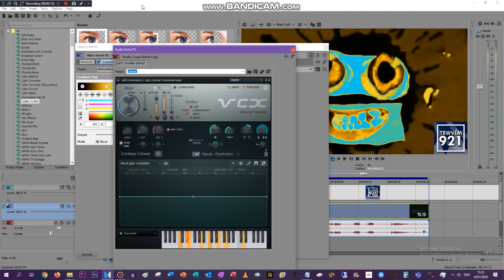How to make TEWVLM921 Clearer